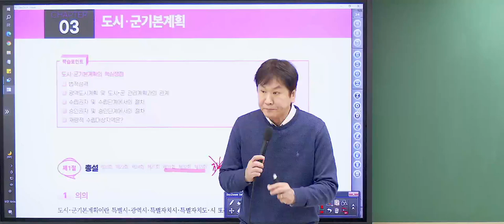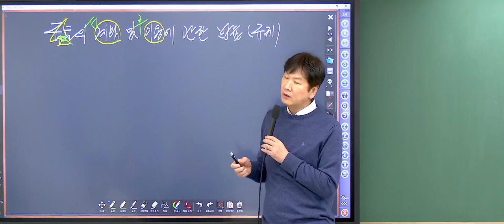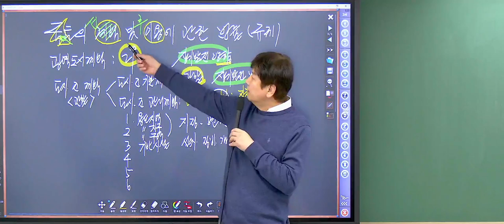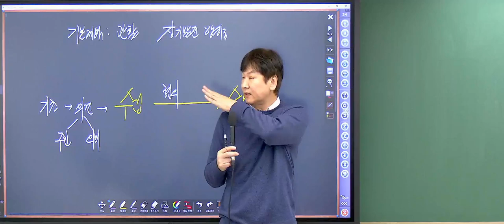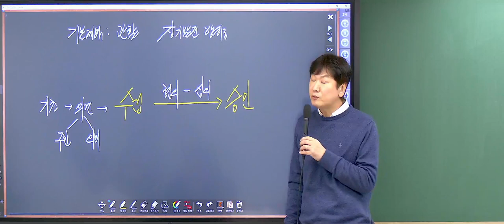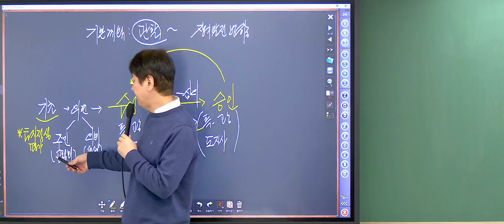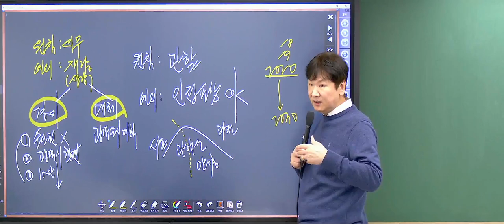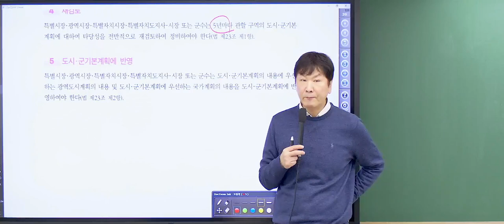[공인중개사 인강 추천 - 공전무] 2024년 EBS 공인중개사 시험일정 및 시험과목 2차 공법 기본이론 진창환 교수 - 5강